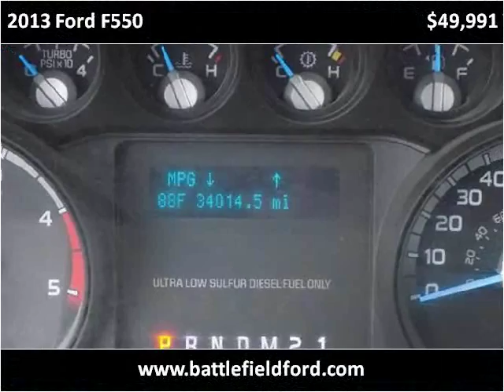2013 Ford F550 Used Cars Manassas VA